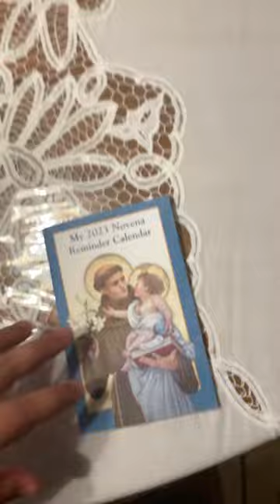September 12, 2023